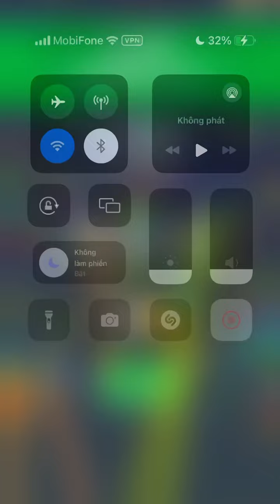Perfect Slices! Very Satisfying And Relaxing ASMR Slicing Game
Perfect Slices game is a very interesting game, Actually i love this game. ASMR game is a fun and satisfying 3d asmr stimulator.